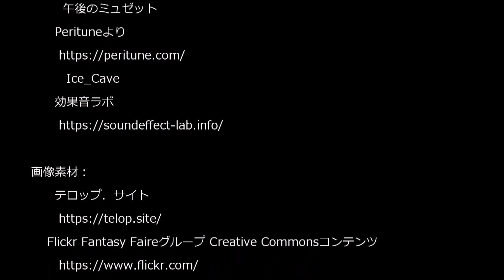FantasyFaire2024 全エリア徒歩踏破チャレンジ Part7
SecondLifeのイベント、Fantasy Faireの全エリアを徒歩で回りながら景観やおすすめショップなどを紹介するシリーズの第7回です。
今回の紹介SIMは以下の3つです。
・Flamenca
・Lolliocalipse
・The Duskfall Court